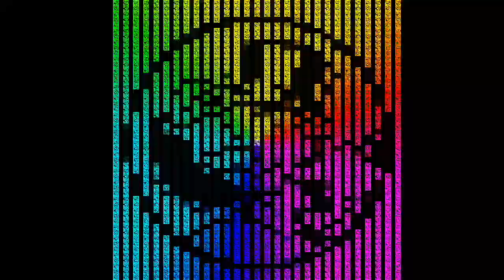Lil Wayne - Chris Brown Type Beat - Pay Back [BlvckVmish]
Luxury Instrumentals offers the hottest Rap, Hip Hop, R&B, Club, Dance, and Pop instrumental beats and beat packs. For full beat library and free downloads